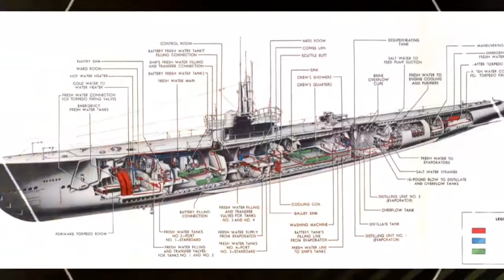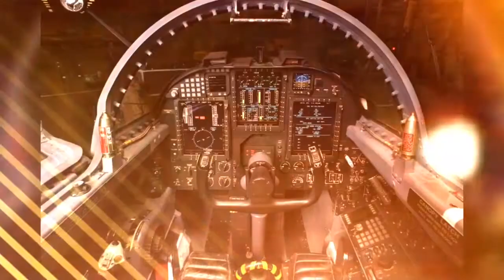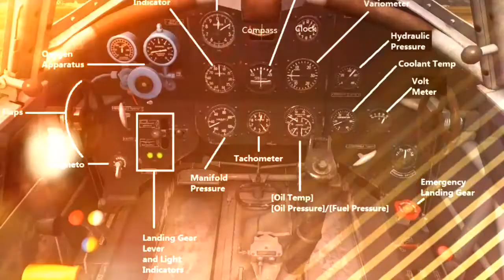The Machine by Andrew West